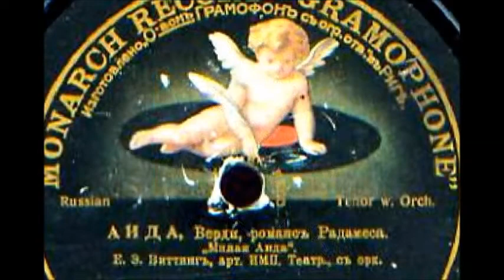Верди Романс Радамеса из оперы Аида Евгений Виттинг